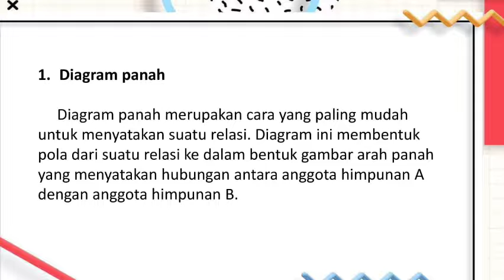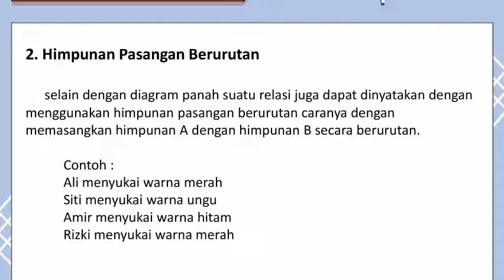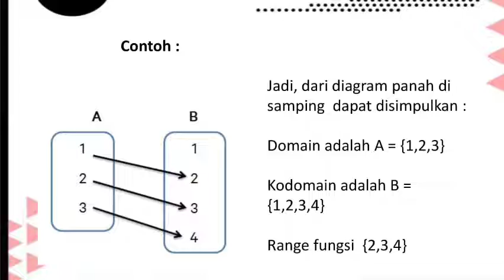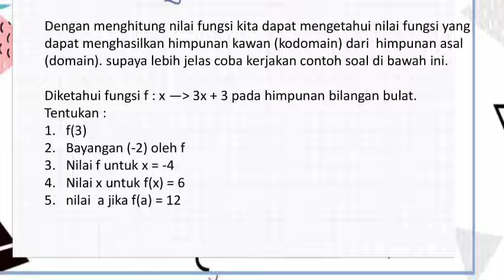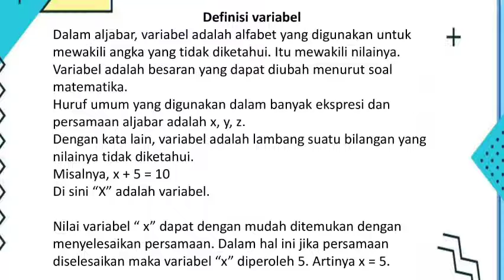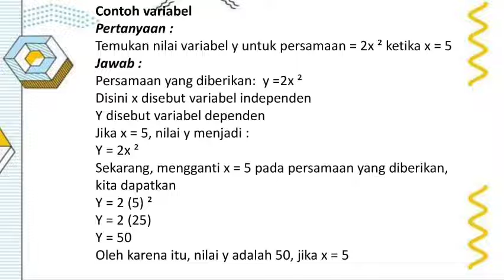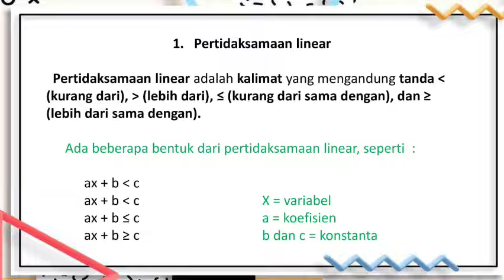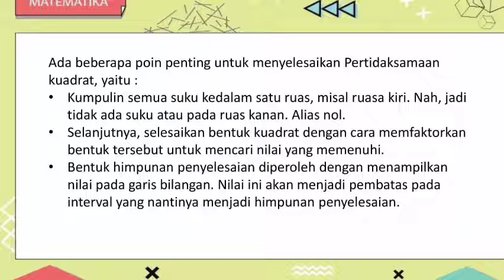Relasi, fungsi, variabel, dan pertidaksamaan fungsi (Matematika Pertanian)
Untuk memenuhi tugas dari ibu Mahdalena, SP.,MP selaku dosen pengampu mata kuliah matematika pertanian.

Kelompok 1:
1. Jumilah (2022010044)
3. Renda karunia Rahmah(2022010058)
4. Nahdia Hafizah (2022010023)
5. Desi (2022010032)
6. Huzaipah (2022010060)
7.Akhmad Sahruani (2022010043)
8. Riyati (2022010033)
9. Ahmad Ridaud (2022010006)